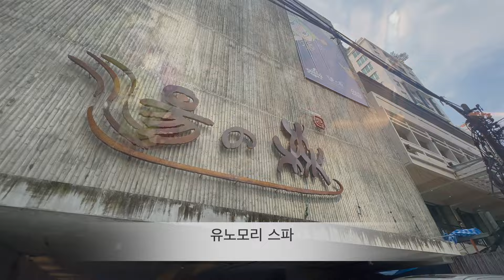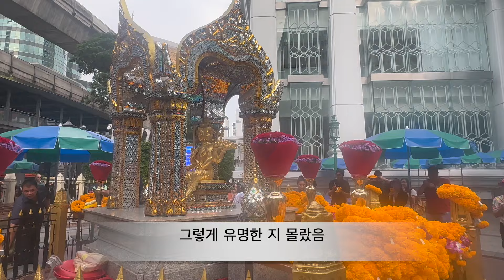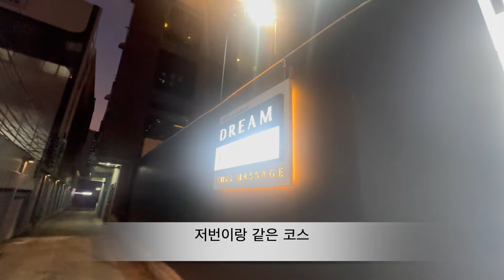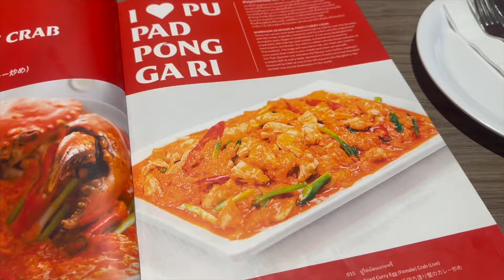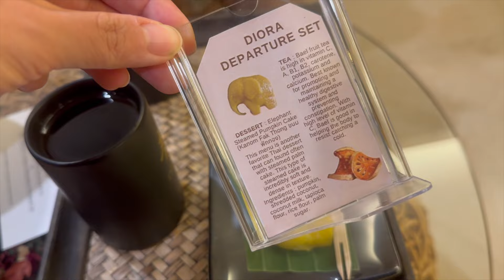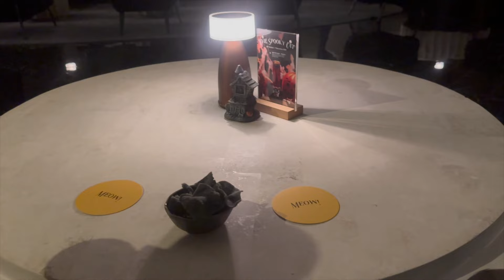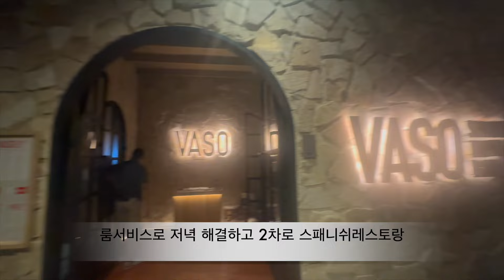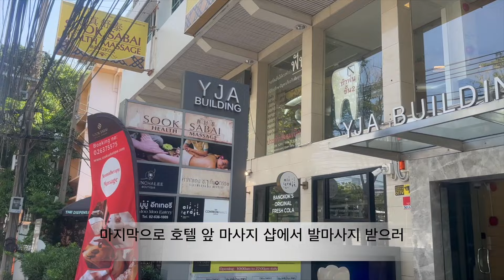🇹🇭 방콕여행 브이로그| 반얀트리 호텔, 스파, 버티고 문바| 방콕 골프, 맛집, 마사지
방콕여행